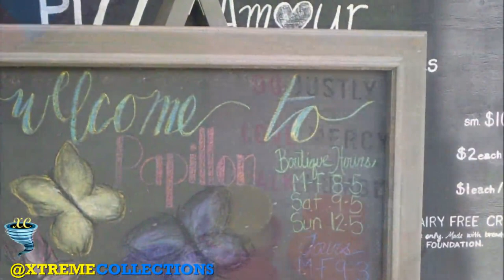Papillon Enterprise in Port-au-Prince, Haiti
Papillon means "Butterfly" in French. Around the world, people view the butterfly as representing endurance, change, hope, and life. Papillon Marketplace is a fair-trade certified, socially conscious lifestyle brand dedicated to supporting at-risk mothers and fathers with full-time artisan jobs in Haiti. Papillon’s mission of orphan prevention and family preservation through job creation has proven itself to be a viable solution for the current poverty orphan crisis affecting many developing nations. Papillon founder, Shelley Jean was featured in the Netflix documentary, Poverty Inc which showcased the positive impact of Papillon's methodology and approach to economic and social reform in Haiti.
Formed in 2009, this top-notch organization has built a successful artisan's workshop staffed by Haitians who make art out of various recycled materials such as paper, glass bottles, aluminum and steel drums. A tour of the boutique features the jewelry and crafts, but also introduces visitors to hard-working Haitians with compelling stories of how they provide for their children.
The staff are incredibly warm and diligent, and the adorable open-air cafe across the street, which is also part of the project, serves up excellent smoothies and coffee.